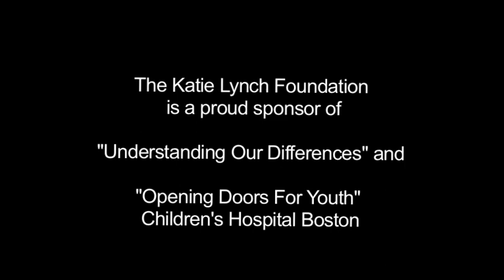Katie Lynch Race Web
The 2nd Annual Katie Lynch Heartbreak Hill Half Marathon is set for Sunday May 16, 2010.  The race is in memory of a tiny giant with a big heart and iron determination to open the doors of inclusion for people who are differently abled.  Katie had a form of dwarfism so rare that it has no name.  In spite of the tremendous physical challenges, she trained hard and in 2001, the year before she died, she participated in the Boston Marathon leaving her wheelchair and painfully walking 26.2 feet.  Katie's motto was "Everybody is worth it."  She was and still is an inspiration.